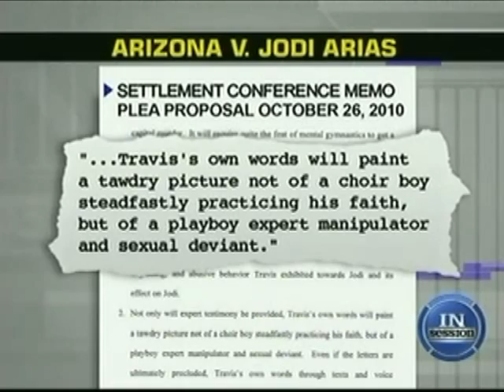Dr. Daniela Schreier & Jean Casarez on True TV "In Session:" The Jodi Arias Murder Trial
Dr. Daniela joins the Tru TV "In Session" team to discuss the AZ Vs Jodi Arias  murder case.

Will the defense attempt to establish that Jodi Arias was sexually abused by Travis Alexander? Will they attempt to make a case for sexual deviance?

Dr. Daniela discusses the  Jodi Arias murder trial with Jean Casarez of CNN's Tru TV "In Session"